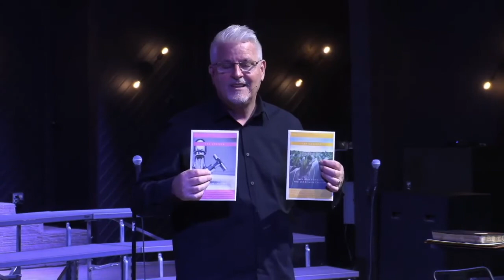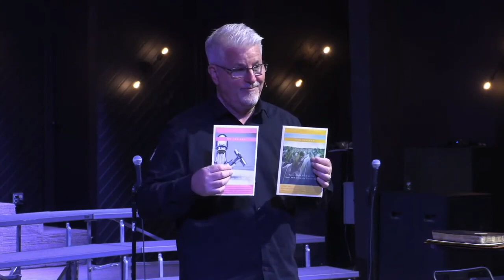(Message Only) Jesus last week of prophecies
7 prophetic parables by Jesus in his last week.